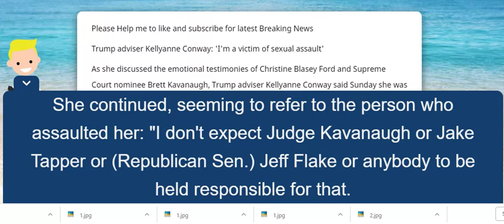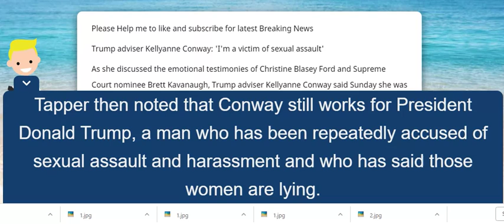Trump adviser Kellyanne Conway: 'I'm a victim of sexual assault'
President Donal Trump adviser Kellyanne Conway: 'I'm a victim of sexual assault' 30 Sep.